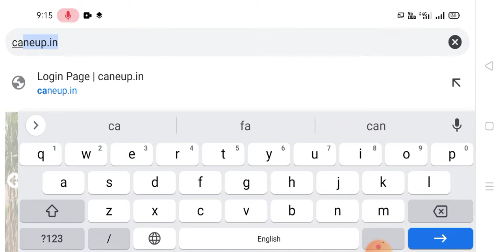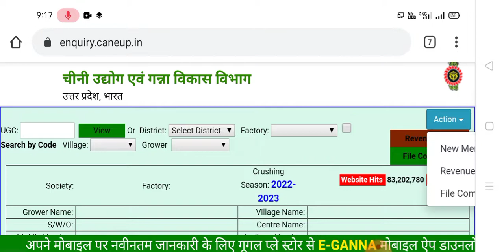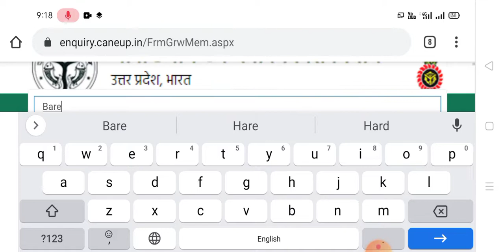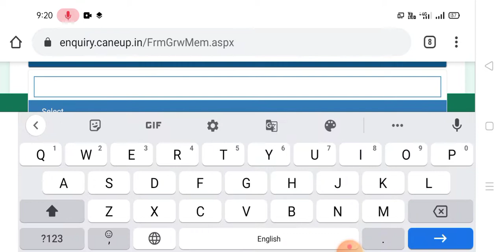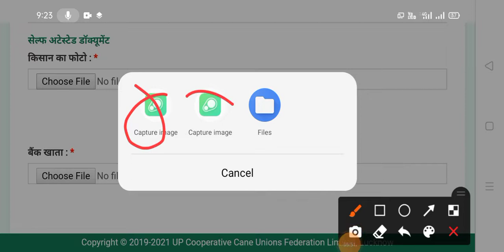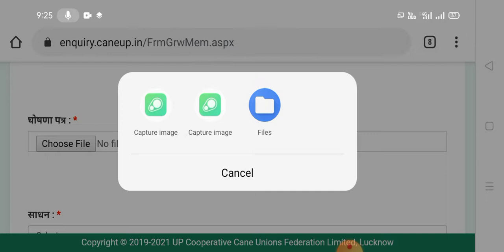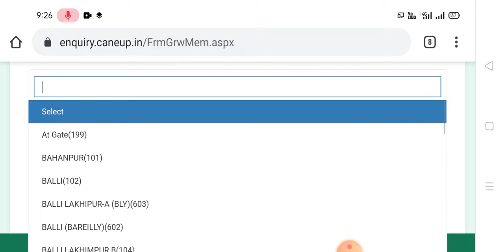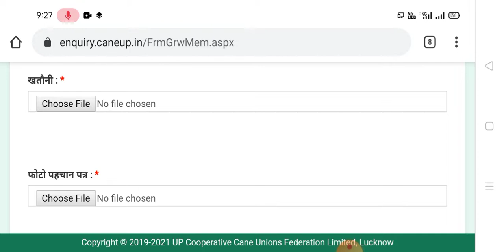Ganna Satta Online Kaise Kare Mobile Se। उत्तर प्रदेश गन्ना सट्टा ऑनलाइन कैसे करें मोबाइल से 2022